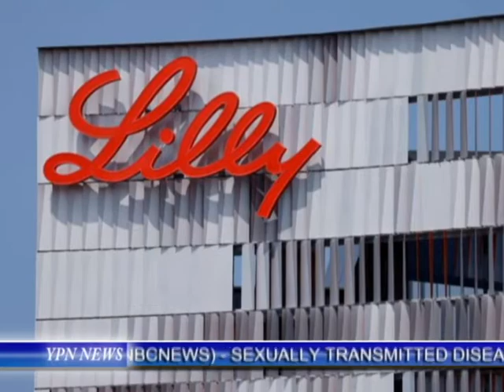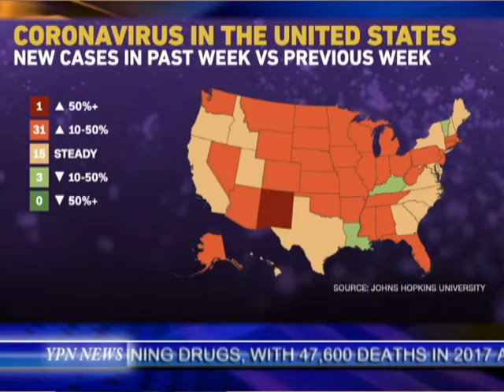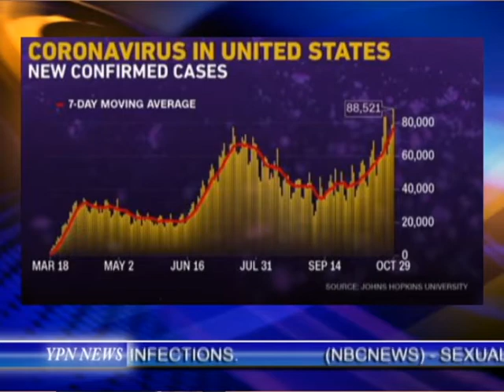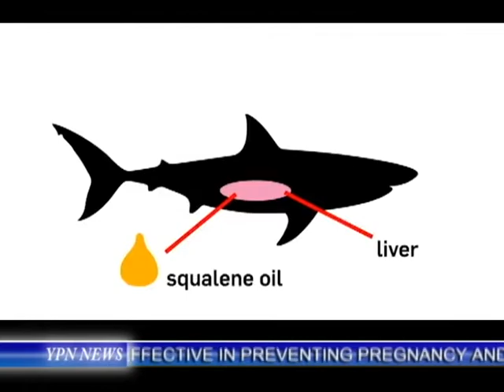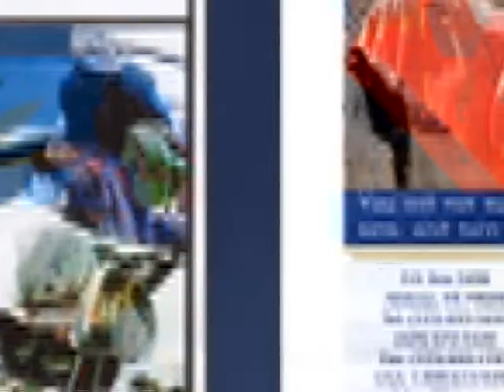YPN News 10-17-2020 #357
Second wave of Corona in the US
Vaccines posing safety issues
President pushes for Covid stimulus package
Infections rising globally
Nations mull over restrictions
Brazilian President downplays the virus as the country suffers
North Korea says no Corona in the DPRK
Pakistan reopens with caution
No improvement with Covid
Doctors plead for masks mandates
Leaders bracing for a long battle with Corona
Surge being attributed to holiday gatherings
Dr. Fauci advocates public safety measures
More Covid deaths expected
Health officials advise foregoing holiday celebrations
Covid vaccines endangering shark populations